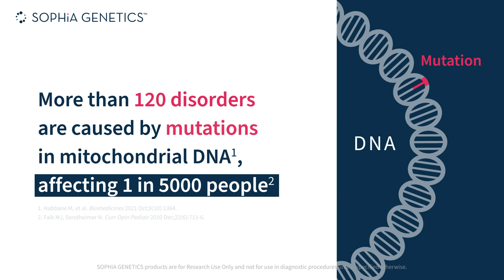Mitochondrial DNA Analysis with SOPHiA DDM™️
SOPHiA GENETICS empowers users to take mitochondrial investigation into their own hands. With the mitochondrial genome playing a key role in growth & development, identifying variants in this organelle's DNA helps researchers better understand inherited disorders. Watch our video to discover how SOPHiA GENETICS is simplifying mitochondrial DNA analysis with SOPHiA DDM™️

SOPHiA GENETICS products are for Research Use Only and not for use in diagnostic procedures unless specified otherwise. Information about products that may or may not be available in different countries and if applicable, may or may not have received approval or market clearance by a governmental regulatory body for different indications for use.

The term SOPHIA used by the speaker refers to SOPHiA GENETICS and its products. The opinions expressed during this presentation are these of the speaker and may not represent the opinions of SOPHiA GENETICS. SOPHiA GENETICS does not provide support in the validation of custom products for clinical use.